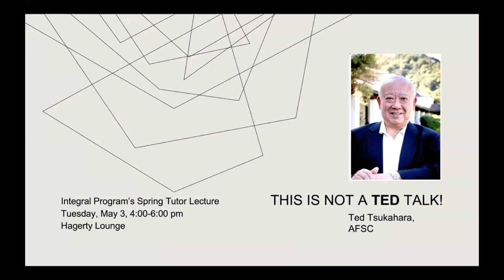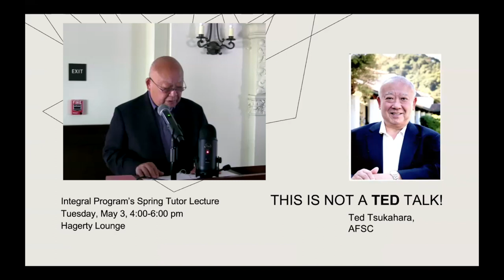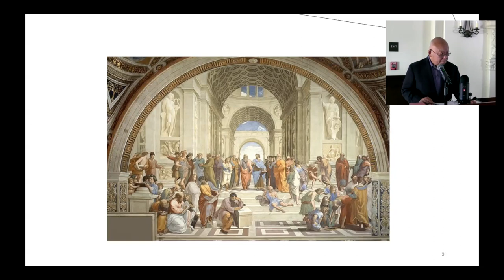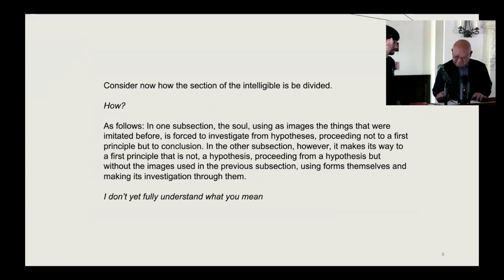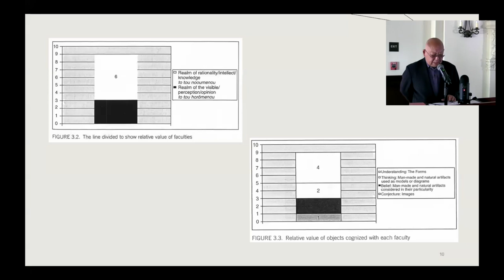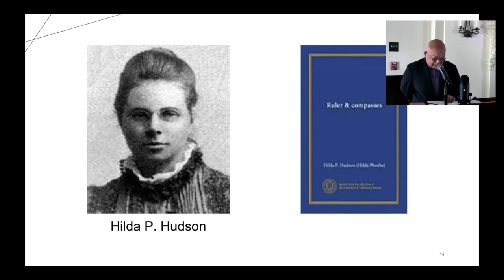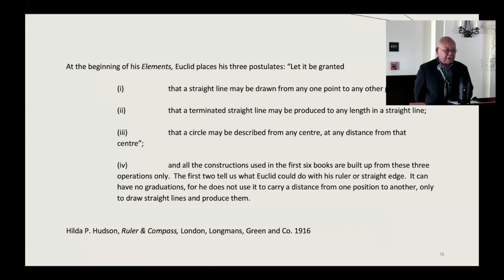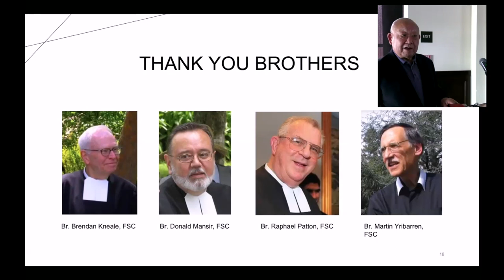SMC Integral Spring Tutor Lecture with Ted Tsukahara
Saint Mary's College of California presents the
Integral Spring Tutor Lecture with Ted Tsukahara